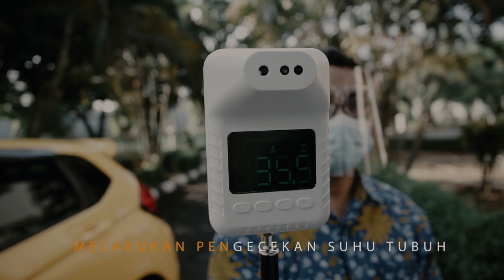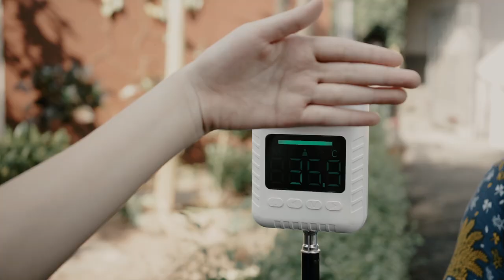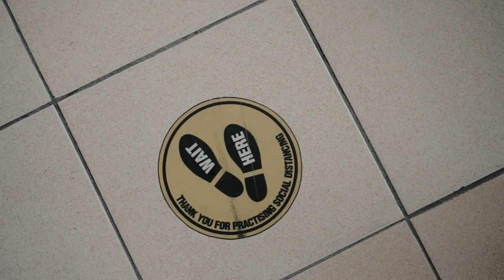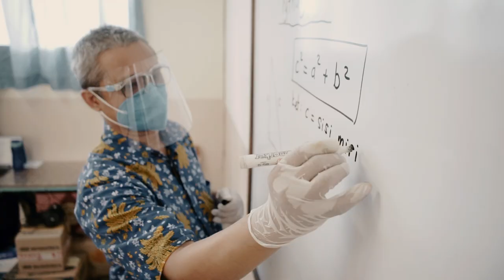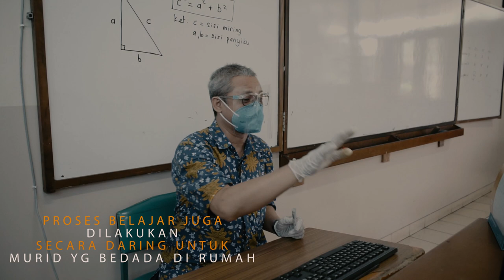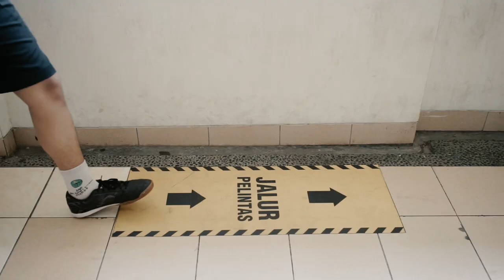VIDEO PROKES SMP SLAMET RIYADI KARAWANG 2021